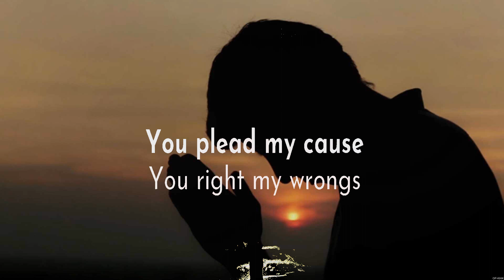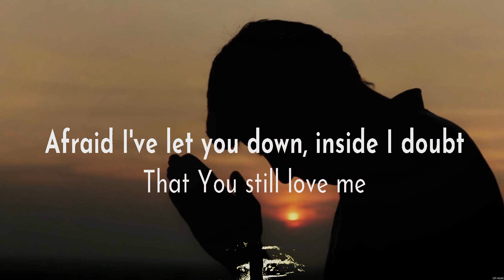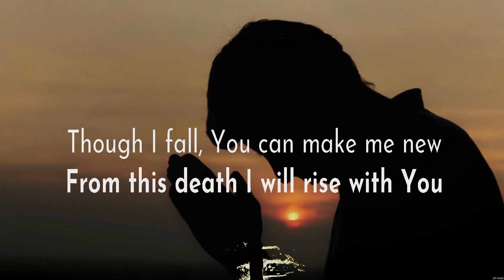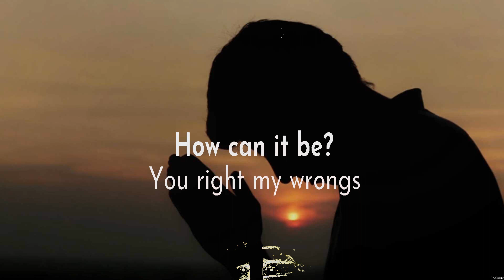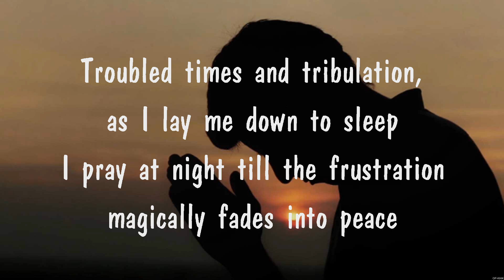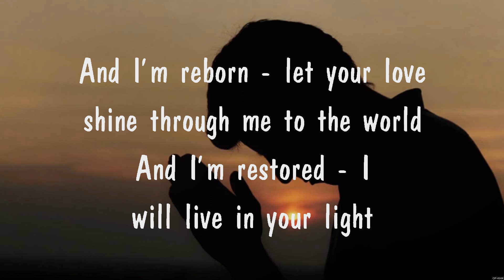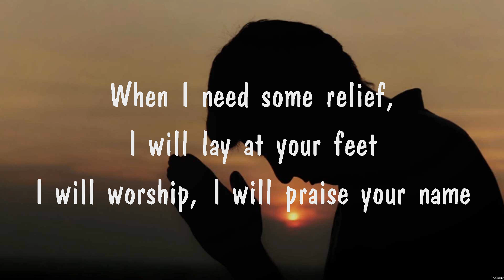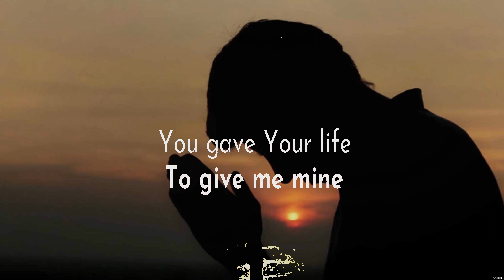Lauren Daigle - How Can It Be (Lyrics) Lauren Daigle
1. Lauren Daigle - How Can It Be
2. Lauren Daigle - How Can It Be
3. Lauren Daigle - How Can It Be
4. Praise Your Name
5. Lauren Daigle - How Can It Be